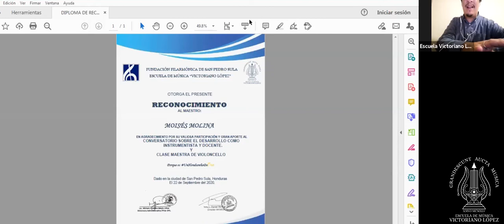Episodio 27 - Clase Maestra (Violoncello) - Mtro. MoisésMolina (Honduras-EEUU)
Clases maestras, conferencias y seminarios "Victoriano López"
Hoy nos visitó el Mtro. Moisés Molina desde EEUU, cellista y docentente, director y docente con una "Clase maestra de Violoncello" junto a nuestro director artístico Mtro. DanielMontes" - 22 de septiembre 2020